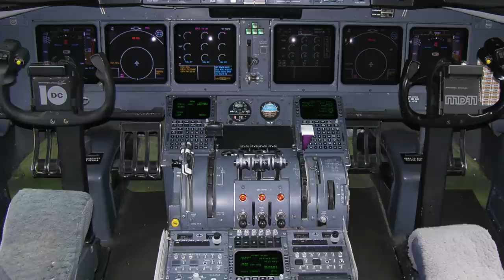Die McDonnell Douglas DC-10! AeroNewsGermany